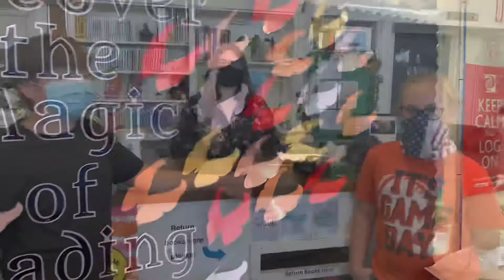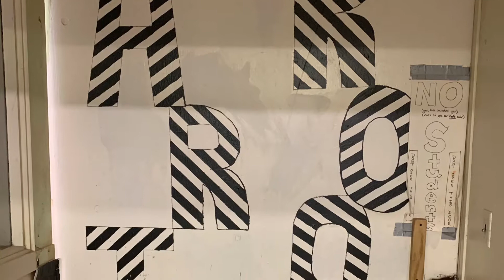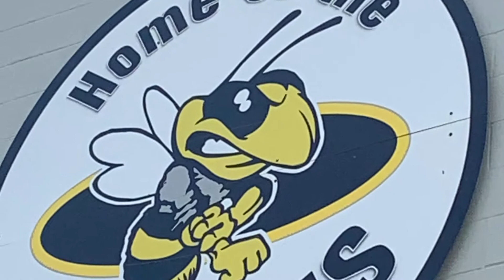Coffenberry Orientation 2021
Take a tour of Coffenberry Middle School.